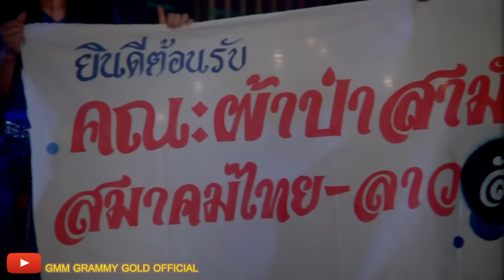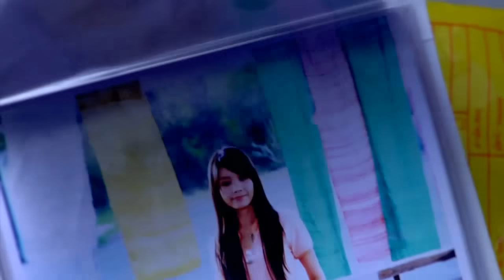บั๊ดสะหลบ...อย่าจบแค่พบหน้า - ต่าย อรทัย 【OFFICIAL MV】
เพลง : บั๊ดสะหลบ...อย่าจบแค่พบหน้า
ศิลปิน : ต่าย อรทัย
อัลบั้ม : ชุดที่ 8 ไม่ร้องไห้ ไม่ใช่ไม่เจ็บ